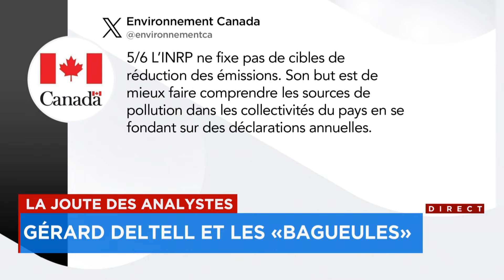Le PCC à la rescousse... des bagels?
Segment LCN (suite) avec Sophie Thibault